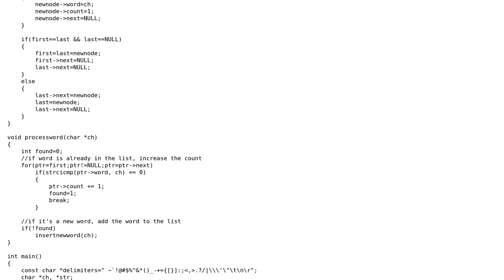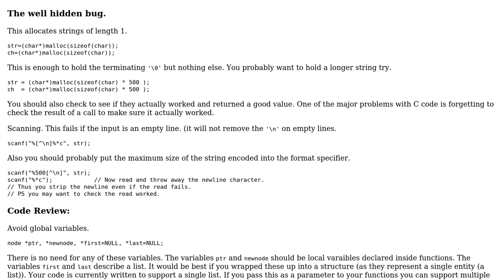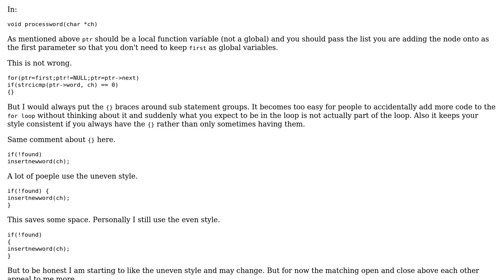Possible memory issue in linked list program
With thanks & praise to God, and with thanks to the many people who have made this project possible! | Content (except music & images) licensed under CC BY-SA | Music | Images & others | With thanks to user Martin York user Diptarag and the Stack Exchange Network Trademarks are property of their respective owners. You are responsible for your own actions.